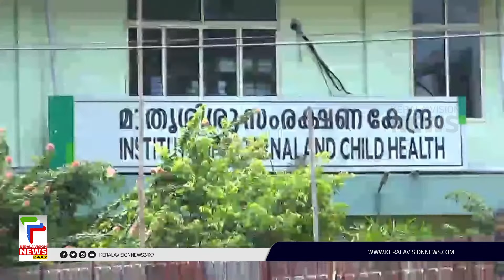അവയവം മാറി ശസ്ത്രക്രിയ നടത്തിയ സംഭവം; അന്വേഷണത്തിനായി ഇന്ന് മെഡിക്കല്‍ ബോര്‍ഡ് രൂപീകരിക്കും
കോഴിക്കോട് മെഡിക്കല്‍ കോളേജില്‍ അവയവം മാറി ശസ്ത്രക്രിയ നടത്തിയ സംഭവം അന്വേഷിക്കാനായി ഇന്ന് മെഡിക്കല്‍ ബോര്‍ഡ് രൂപീകരിക്കും. ചികിത്സാ പിഴവ് വരുത്തിയ ഡോക്ടറെ ഇന്ന് ചോദ്യം ചെയ്യാനാണ് പൊലീസ് അന്വേഷണസംഘത്തിന്റെ തീരുമാനം.

About COA